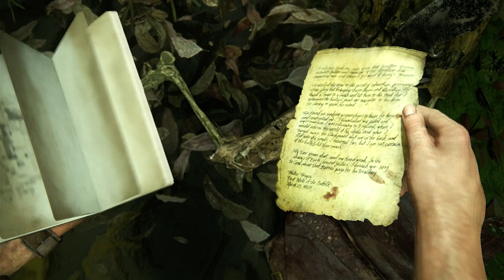UNCHARTED 4: A THIEF'S END [14] - Schiffbruch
► Mein PC (Video kommt bald)
► TS: ts.mrmoregame.de

► UNCHARTED 4
Action-Adventure Third-Person-Shooter von Naughty Dog (2016)

Kommentiert von MrMoregame (2016)

► Unterstütze die Entwickler und kaufe Dir das Spiel im Original!

Partner von: allyance Network